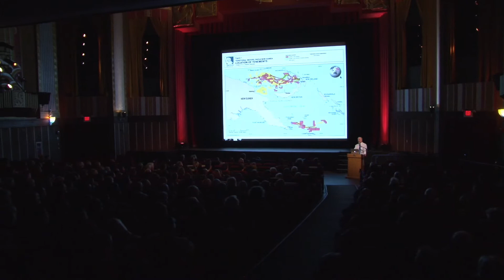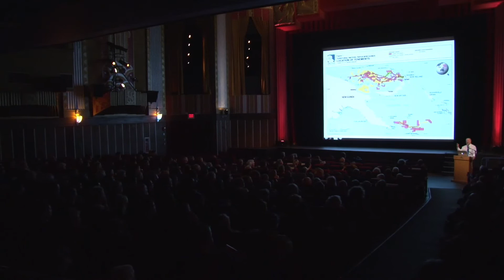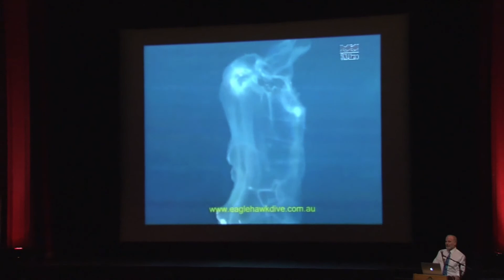The Science behind the movie The Abyss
Bigelow Laboratory for Ocean Sciences Executive Director Graham Shimmield explains what was real, imagined, and envisioned about the deep ocean in James Cameron's movie, The Abyss.  Shimmield gave his presentation as part of Science on Screen at The Coolidge Corner Theatre in Brookline, MA on November 3.  Sometimes truth is stranger than fiction!